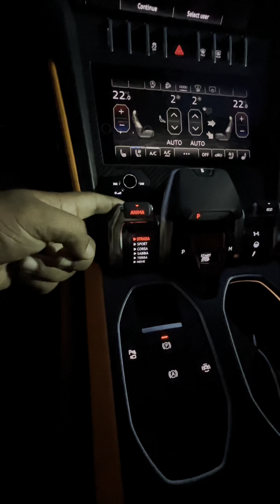Lamborghini urus black mat luxury suv super luxury cars